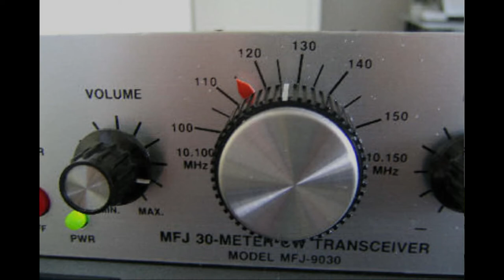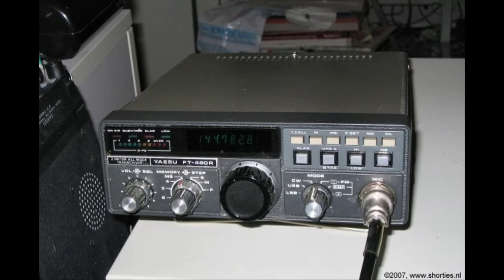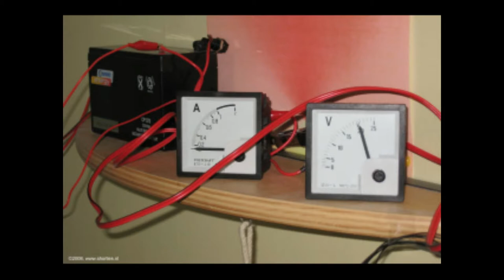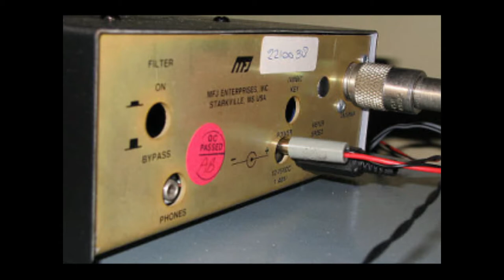Wekelijkse uitzending op PI3UTR, 28 september 2018